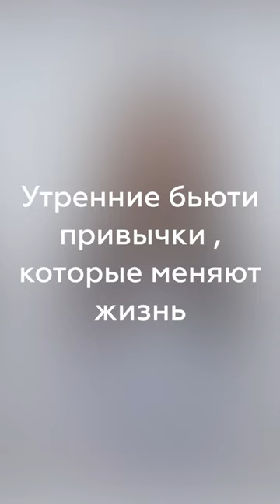Утренние бьюти привычки, которые изменят вашу кожу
Утренние бьюти-привычки от косметолога Центра диагностики кожи «Гельтек»

Определить ваш тип и состояние кожи, подобрать подходящие уходовые средства и разобрать тот уход, которым вы пользуетесь сейчас, можно на бесплатной консультации в Центрах диагностики кожи «Гельтек». Мы находимся в Москве, Санкт-Петербурге, Екатеринбурге, Калининграде и Казани.

НАШИ НОВИНКИ! _____________________________